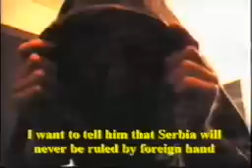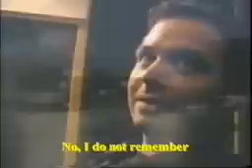Slobo Klintone! Slobo - You Clinton!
An ironical documentary shot during the NATO bombing of Yugoslavia (Serbia and Montenegro) 1999, about the relation between Slobodan Milosevic and Clinton. The author is Pavle Ćosić.
Beli - Samo jako! Sarmu probo nisi.